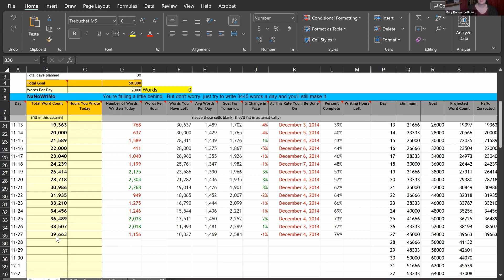Where's My Butler? OR Building a writing life, with Mary Robinette Kowal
In which we talk about ways to build a writing practice even when dealing with challenges like depression and ADHD (checkboxes, spreadsheets, and stickers...oh my!); and Mary Robinette shares a great method for ramping up writing productivity after a break.

LINKS

00:00 Introduction
01:17 Where's My Butler?
02:07 Writing with Mental Health Issues
06:41 Warming/Ramping Up after a Break
10:05 Mary Robinette's Spreadsheet
13:20 Find out more about Mary Robinette's work